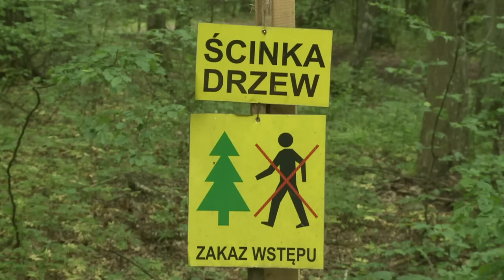Tala contra los escarabajos en un paraíso natural polaco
El bosque polaco de Bialowieza es el centro de un agrio debate entre los ecologistas y las autoridades sobre una plaga de escarabajos en las cortezas de los árboles.